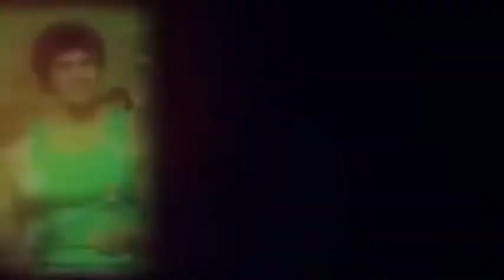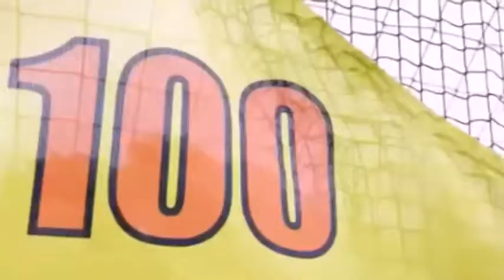Brande Roderick - Battle of the Network Stars